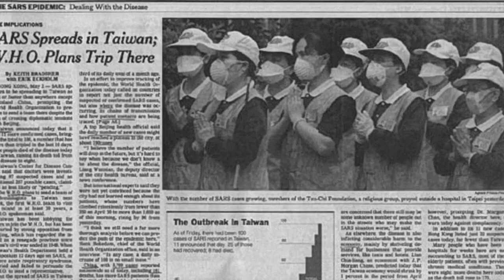真誠的朋友 — Taiwan Can Help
有句話說：看你有怎樣的朋友，就知道你未來如何。

🏡 有位朋友，幾十年來不離不棄、助你前進。
回頭一望，她一直在背後支持著你。
這才是真誠的朋友。

🎨 有位朋友，對你誠心尊重、平等交往，
無論種族、文化、信仰或經濟能力如何。

🙌 有位朋友，從來不向你索取什麼，
總想著與你一起豐富生活、迎向世界的變化。

🌞 日子過得不錯時，你或許只會偶爾想到她。
當災變一旦降臨，她立刻向你伸出援手。

☔ 可是，當她遭受困厄，
你卻受制於默認的規矩，讓她獨力應對。

🚸 生命的價值，不在獨自贏得比賽，
而是如何與眾人一起達成目標。

💝「愛」只不過是一個字。
要有人親身實踐，意義才能體現。
你，就是那意義所在。

📩 她值得一份邀請，值得一份席位。

🌏 她從不落下任何人。
🌐 你也不能讓她落單。